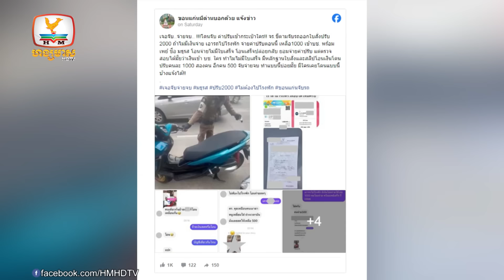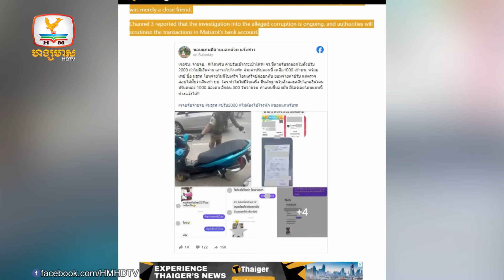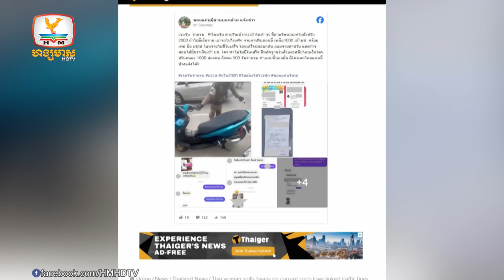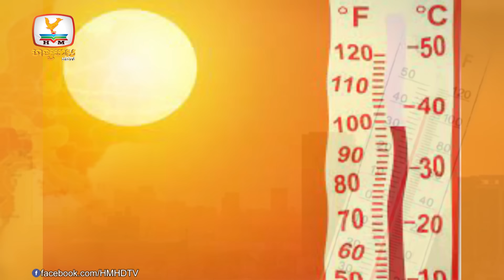ចំាមើល! ជំនួយ៦១ពាន់លានរបស់អាមេរិកសម្រាប់អ៊ុយក្រែន ធ្វើ...| Flash News (25-04-2024) 3PM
▪ ចំាមើល! ជំនួយ៦១ពាន់លានរបស់អាមេរិកសម្រាប់អ៊ុយក្រែន ធ្វើរុស្ស៊ីបែកឬក៏មិនបែក
▪ នគរបាលចរាចរពិន័យគេរួចឲ្យវេរប្រាក់ចូលកុងមិត្តស្រី! ផ្អើលពេញហ្វេសប៊ុកនៅថៃ
▪ រលកកម្តៅឆក់យកជីវិតមនុស្ស៣០នាក់រួចមកហើយនៅថៃ គិតរហូតទល់ពេលនេះ
▪ ផ្លូវដូចទន្លេទៅហើយ! ប៉ុន្តែភ្លៀងនឹងធ្លាក់ខ្លាំងបន្ថែមទៀត នៅភាគខាងត្បូងចិន
▪ ត្រីបាឡែនប្រហែល១៦០ក្បាលជាប់គាំងនៅឆ្នេរភាគខាងលិចប្រទេសអូស្ត្រាលី